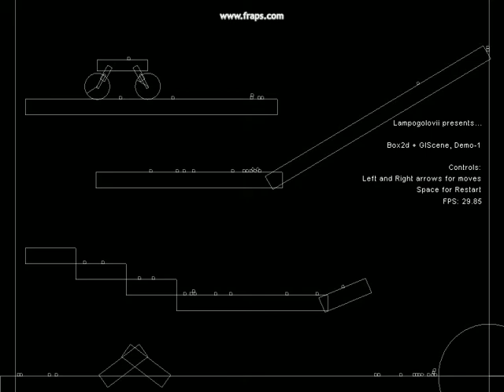GlScene + Box2d, TestCar - 1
(on Russian)